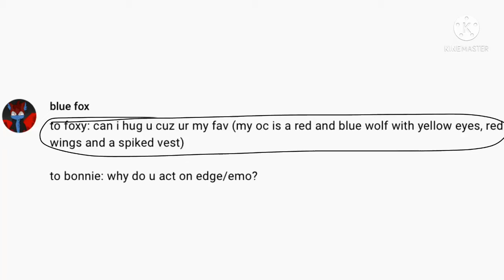Ask Scrapped Glamrocks 2